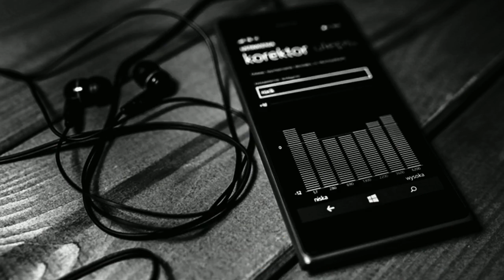блэк стар питомник